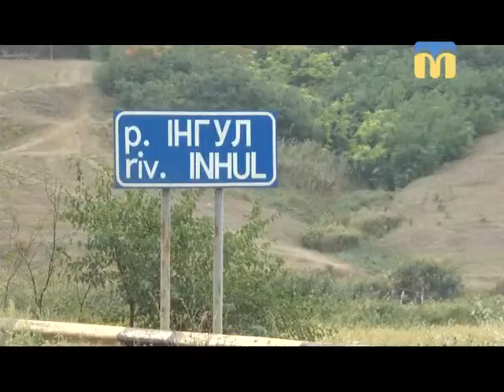05.09.2018. Новини. 17:00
Інформаційна картина дня (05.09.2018) поглядом кореспондентів телеканалу “Миколаїв” (випуск новин — 17:00):
- щілина на мосту;
- проект «Право на повноцінне життя особливих дітей Миколаївщини та їхніх родин».